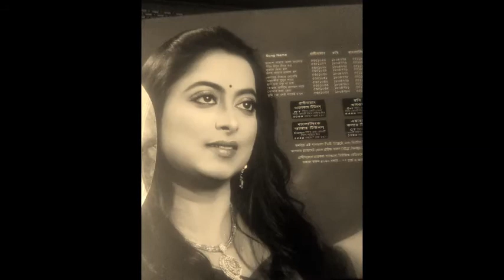Akash Amay Vorlo Aloy By Jhuma Khandaker